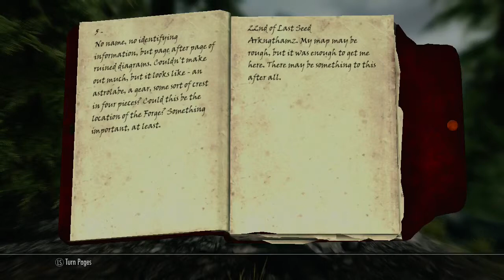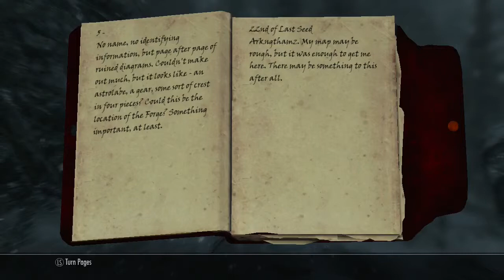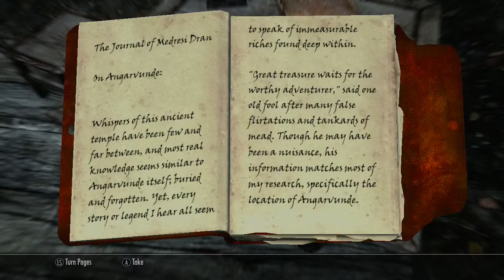The Elder Scrolls V: Skyrim Playthrough | Part 38